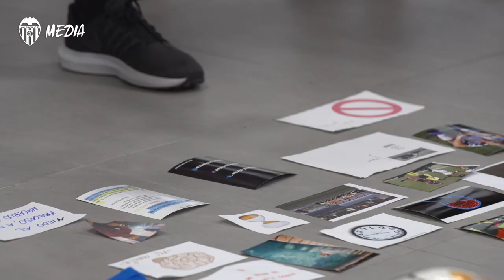¡UNIÓN Y FUERZA PARA EL VCF FEMENINO B DE CARA AL 2020!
El grupo Doctor Prats ha querido mandar ánimo y aliento al filial del VCF Femenino.